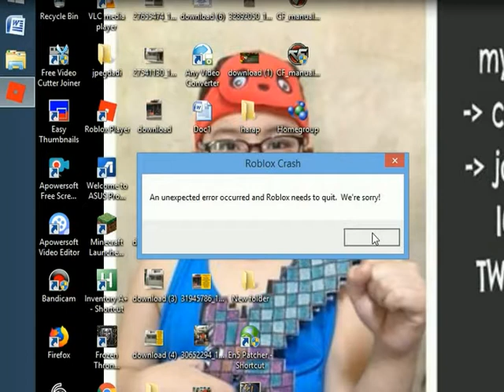GTA 2019 MISSIONS BY MARC -15